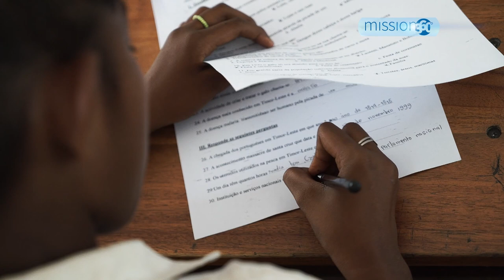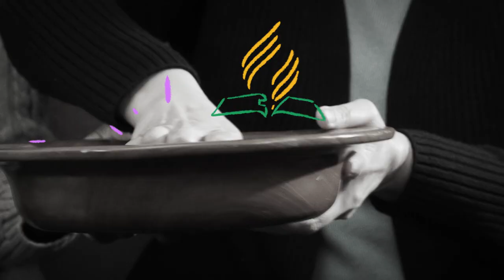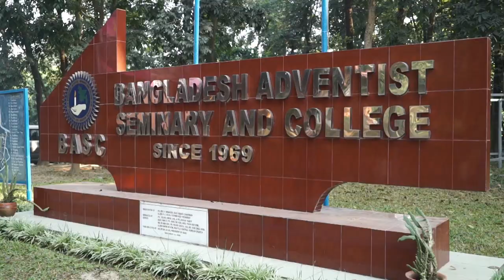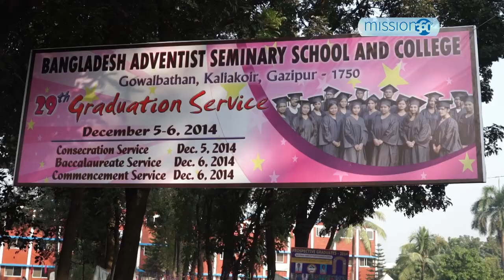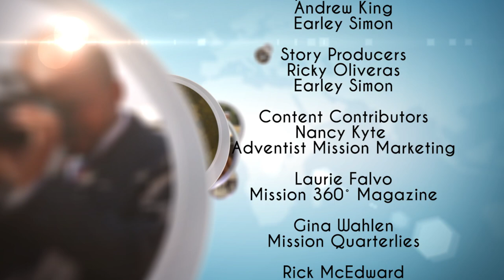Mission 360˚ TV - Give Them the Keys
Empowering young people for mission through the Give Them the Keys initiative and educating young people in Timor Leste and Bangladesh. These stories and more on the episode of Mission 360˚ TV.